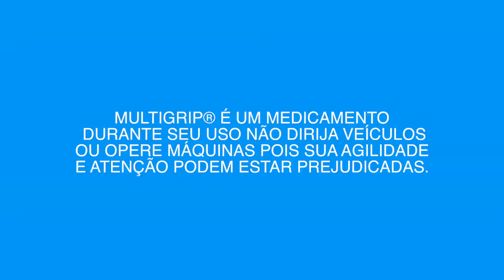Multigrip - by Farmácias Pague Menos